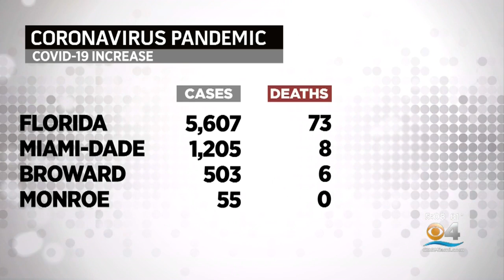COVID Stats Snapshot 11-12-20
Statewide, there were 5,607 newly added cases and deaths rose by 73 to 17,585.